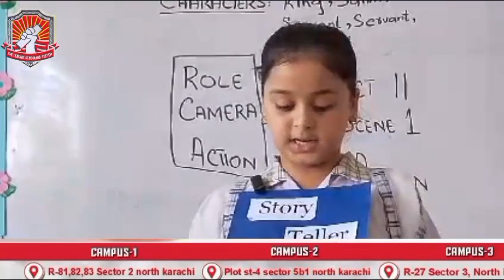An antique vase -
In this video, students use imaginative storytelling to explore and explain the intriguing chapter on an antique vase, bringing its story to life-